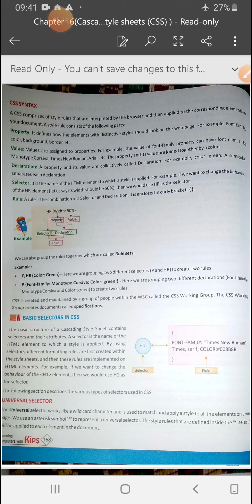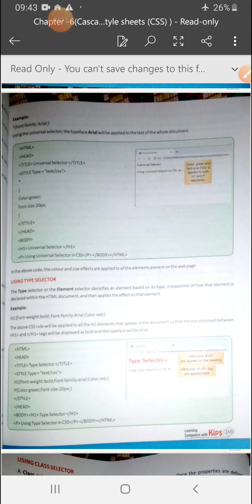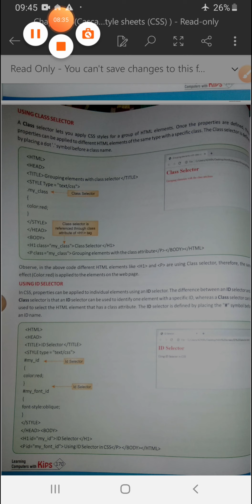Class 10 : Basic selectors of CSS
Basic selectors of CSS: Universal selector, Type selector, Class selector